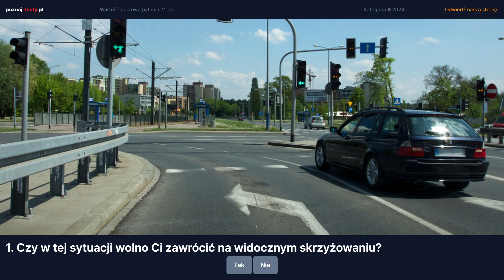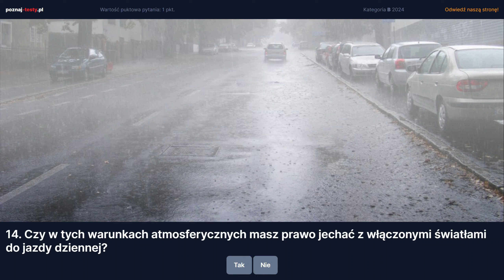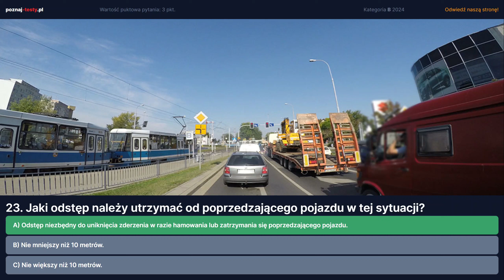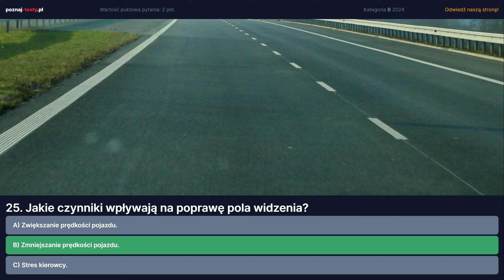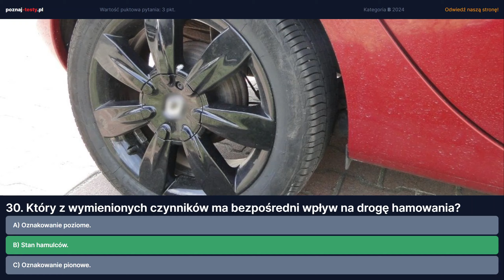W nagraniu wideo omawiamy trzydzieści dwa pytania z egzaminu na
W nagraniu wideo omawiamy trzydzieści dwa pytania z egzaminu na prawo jazdy kategorii bez dwa tysiąc e dwadzieścia cztery roku. Czy w tej sytuacji wolno ci zawrócić na widocznym skrzyżowaniu? Odpowiedź tak: Czy w tej sytuacji wolno Ci przejechać na wprost przez skrzyżowanie bez zatrzymania się? Odpowiedź tak Czy wyprzedzając rowerzystę masz obowiązek zachować odstępnie mniejszy niż jeden metr? Odpowiedź tak: Czy w tej sytuacji należy zachować szczególną ostrożność? Odpowiedź tak: Skorzystaj z naszej strony poznaj testy. Pl, aby podejmować się testów na prawo jazdy. Czy w tej sytuacji masz obowiązek zmniejszyć prędkość? Poprawna odpowiedź brzmi tak, ponieważ w tej sytuacji kierowca jest obowiązany zmniejszyć prędkość. Sprawdź naszą stronę przystępuj do rozwiązywania testów na prawo jazdy. Czy w tej sytuacji wolno Ci zmienić pas na lewy? Poprawna odpowiedź brzmi: nie, ponieważ w tej sytuacji linia pojedyncza ciągła, która oddziela pasy ruchu o tym samym kierunku, oraz oznacza zakaz przejeżdżania, najeżdżania przez linię. Czy widoczne na prawym pasie ruchu znaki poziome wyznaczają początek wyjazdu z autostrady? Odpowiedź brzmi: nie, ponieważ widoczne na prawym pasie ruchu znaki poziome w tym przypadku strzałki naprowadzające w lewo nie oznaczają początku wyjazdu z autostrady Czy rano powinieneś zrezygnować z kierowania pojazdem, jeśli wieczorem poprzedniego dnia spożyłeś dużą ilość alkoholu? Odpowiedź tak. Czy w tej sytuacji masz prawo używać świateł drogowych? Odpowiedź nie. Czy w tej sytuacji możesz przejechać obok rowerzysty z prawej strony? Odpowiedź tak. Czy w tej sytuacji skręcając w lewo masz pierwszeństwo przed pojazdem nadjeżdżającym z prawej strony? Odpowiedź tak: Czy jadąc na wprost na tym skrzyżowaniu masz pierwszeństwo przed pojazdem nadjeżdżającym z lewej strony? Odpowiedź tak. Czy wyprzedzając ten pojazd masz obowiązek zachować szczególną ostrożność? Odpowiedź tak. Czy w tych warunkach atmosferycznych masz prawo jechać z włączonymi światłami do jazdy dziennej? Odpowiedź nie. Czy w tej sytuacji powinieneś zmniejszyć prędkość? Odpowiedź tak. Czy po każdym leku dostępnym bez recepty masz prawo prowadzić pojazd? Odpowiedź nie. Czy przed wiechaniem natury należy upewnić się, czy nie zbliża się pojazd szynowy? Uzasadnienie odpowiedzi tak na pytanie, czy przed wiechaniem natury należy upewnić się, czy nie zbliża się pojazd szynowy, można opisać następująco: Poprawna odpowiedź to tak, ponieważ w tej sytuacji obowiązuje zakaz wjazdu na tory bez zatrzymania się przed nimi. Czy w przedstawionej sytuacji znaki ostrzegają o nieoczekiwanej zmianie kierunku ruchu? Odpowiedź tak. Czy w przedstawionej sytuacji jesteś obowiązany do zatrzymania się przed znakiem? Odpowiedź nie, ponieważ w przedstawionej sytuacji znak B dwadzieścia oznacza obowiązek zatrzymania się przed drogą z pierwszym Czy w tej sytuacji możesz ominąć tramwaj? Odpowiedź nie Jedziesz z prędkością dziewięćdzisiąt kilometr/h jaka pozycja początkowa zapewni ci optymalny tor jazdy po zakręcie? Odpowiedź C Przy prawej krawędzi jezdni Na jakim biegu powinieneś rozpocząć jazdę na suchej nawierzchni? Odpowiedź B. Najniższym. Jaki odstęp należy utrzymać od poprzedzającego pojazdu w tej sytuacji? Odstęp niezbędny do uniknięcia zderzenia w razie hamowania lub zatrzymania się poprzedzającego pojazdu. Co należy zastosować do opatrzenia silnie krwawiących ran? Odpowiedź B: Opatrunek uciskowy z gazy lub bandaże Jakie czynniki wpływają na poprawę pola widzenia? Odpowiedź B: Zmniejszanie prędkości pojazdu. Jak jest maksymalna dopuszczalna długość zespołu pojazdów składającego się z samochodu osobowego I przyczepy kempingowej? Odpowiedź A: osiemnaście przecinek siedem pięć m. Jaki odstęp od poprzedzającego pojazdu musisz utrzymać stojąc przed krzyżowaniem I czekając na sygnał zielony? Odpowiedź C. Bezpieczny odstęp. W którym z wymienionych przypadków masz obowiązek zmienić światła drogowe na mijania? Odpowiedź C Gdy zbliżasz się do jadącego przed tobą pojazdu, istnieje możliwość oślepienia kierującego. Jakie funkcje w pojeździe samochodowym pełnią światła cofania? Odpowiedź B. Oświetlają drogę z tyłu pojazdu I sygnalizują manewr cofania. Który z wymienionych czynników ma bezpośredni na drogę hamowania? Odpowiedź B: Stan hamulców. Czy prędkość jazdy I odstęp od innych uczestników ruchu drogowego należy dostosować do stanu nawierzchni? Odpowiedź B: Tak, ponieważ stan nawierzchni ma istotny wpływ na drogę hamowania. W jakim przypadku masz obowiązek przeprowadzić dodatkowe badanie techniczne samochodu osobowego? Odpowiedź B. Po skierowaniu przez organ kontroli ruchu drogowego.